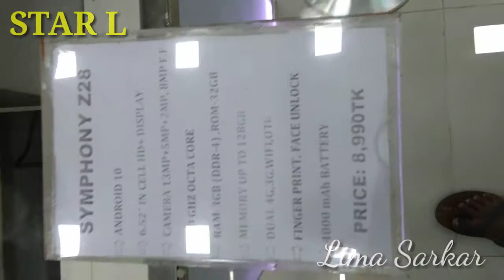SYMPHONY Z28 price 8990 আমার নতুন মোবাইল মাএ ৮৯৯০৳ অসাধারণ ফোন😍 price in bangladesh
Symphony Z28 - Full Specifications and Price in Bangladesh

Brand : Symphony

Model : Z28

Display  : 6.52” Display
Camera : Back : 13 MP + 2 MP + 5 MP Front: 8 MP
Battery : 4000 mAh Li-Polymer
1.8 GHz Octa-Core Processor
3 GB RAM